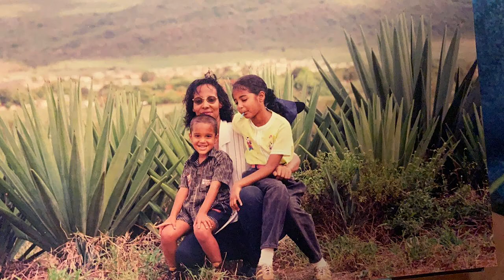UP CLOSE: Miss Universe Kenya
Get to know Miss Universe Kenya Roshanara Ebrahim: meditation coach and Global Goodwill Ambassador.

Download the Miss Universe app to vote your favorite delegate into the semifinals at the 70th MISS UNIVERSE Competition. ✨

First vote FREE!

Miss Universe is Andrea Meza from Mexico!